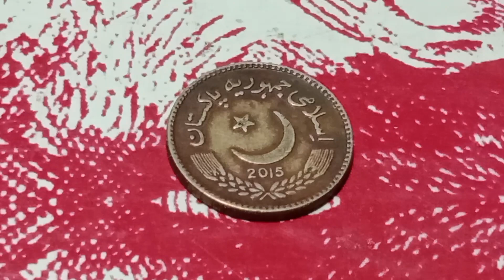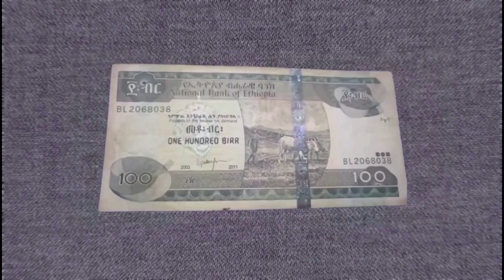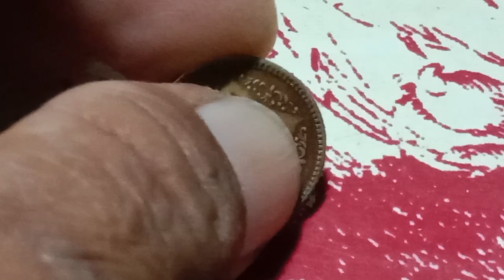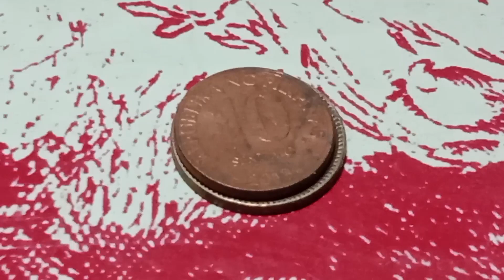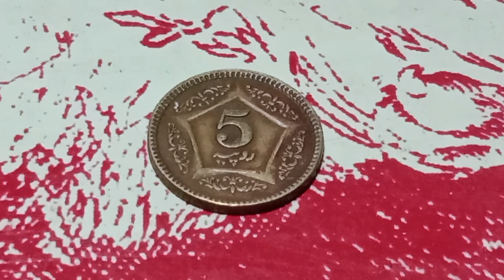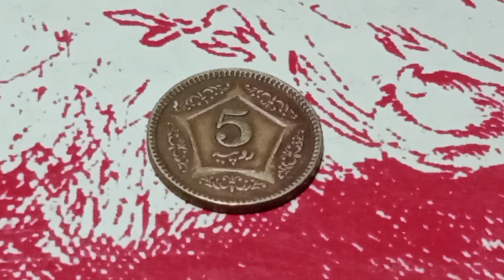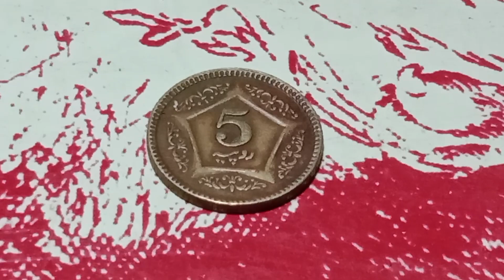5 rupees NG PAKISTAN may halaga na